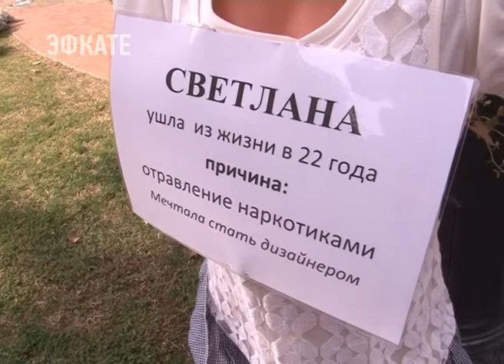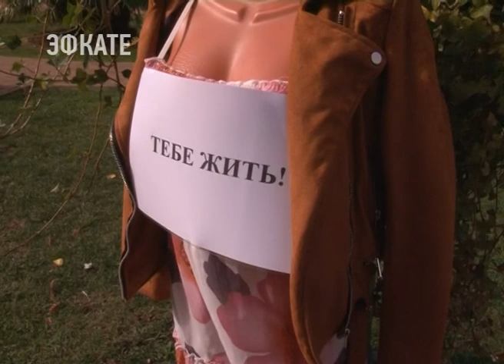В Сочи состоялась профилактическая акция «Тебе жить!». Новости Эфкате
Она стала очередным способом привлечения внимания к проблеме наркомании в молодёжной среде.

Эти манекены на Навагинской изображают жизнь людей. К каждому прикреплена табличка с информацией о человеке, который ушел из жизни из-за употребления наркотиков. Здесь указаны имя, возраст и причина смерти. Вот к примеру, история сочинки Светланы. В свои 22 года она отравилась наркотиками, а мечтала стать дизайнером. 25-ти летняя Марина умерла от передозировки. У нее осталась 2-годовалая дочь. Организаторы предлагали прохожим поддержать акцию «Тебе жить», сделав селфи на фоне инсталляции.

В Сочи, отмечают специалисты, все ещё регистрируются случаи смертности по причине наркотиков — интоксикация, передозировка. И все чаще молодёжь гибнет, употребляя современный синтетический наркотик — спайс.

Сочи. Новости.
Телеканал Эфкате.